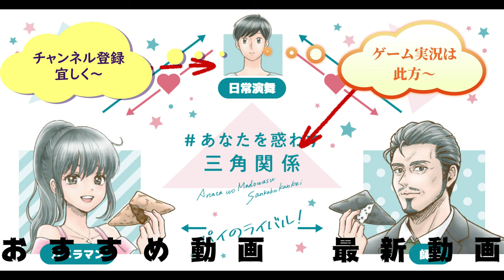ファミリーマート BBQチキン串を食べてみた。室内でもBBQする～？ ファミリーマート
ファミリーマート　BBQチキン串を食べてみました。室内でもBBQする？良いね～そういうの！！ソースの甘酸っぱさも～